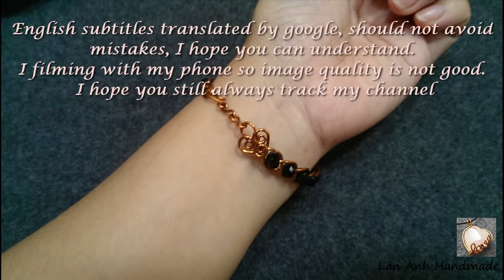Simple knot bracelet with crystal - How to make wire jewelry 105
Tutorial simple knot bracelet with crystal - How to make wire jewelry

With simple steps and simple tools Anyone can make their own accessories
if you are a beginner, you should watch a simple form in advance to be able to keep up with more complex patterns. When you know the basics, you can freely create different patterns based on your imagination.  I just give how to make for reference, You can do the way you want, And maybe you will do better than me